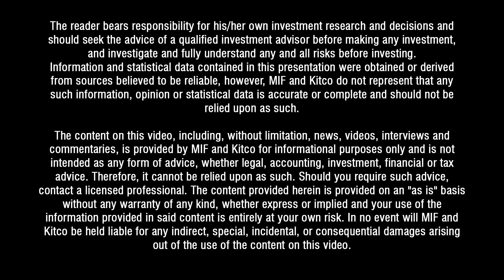"Hundred more drill holes in 2019 and 2020" Greg McCoach and Chris Taylor of Great Bear Resources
Chris Taylor, Director; President and CEO of Great Bear Resources and Greg McCoach, The Mining Speculator discuss the Red Lake Properties at the March 2 – 3 2019 Metals Investor Forum in Toronto.